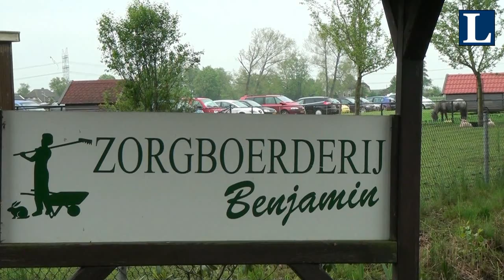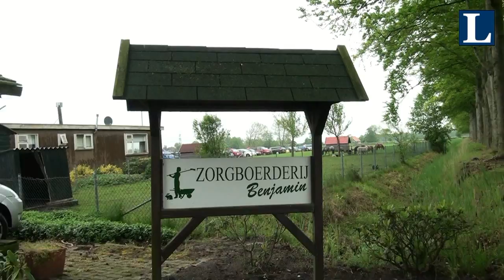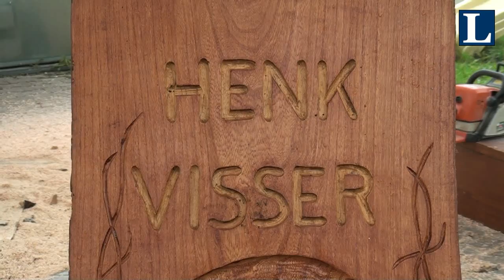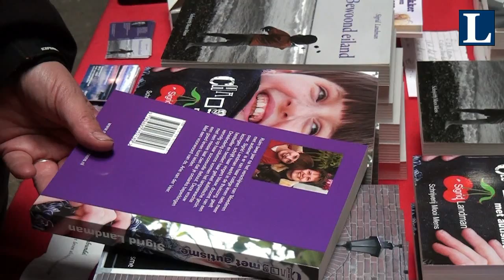Opendag Zorgboerderij Benjamin1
Onthulling beeldje Zorgboerderij Benjamin